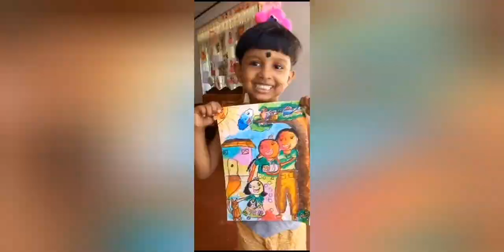01 H.V.A.Yenuli Sayenya l UKG | Little Stars Nursery | KIDS gate | KIDS net